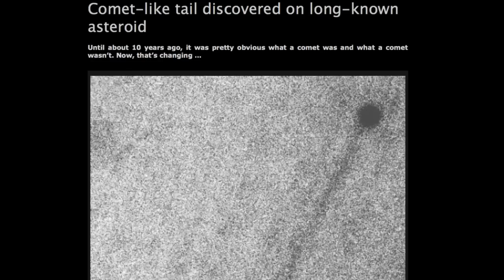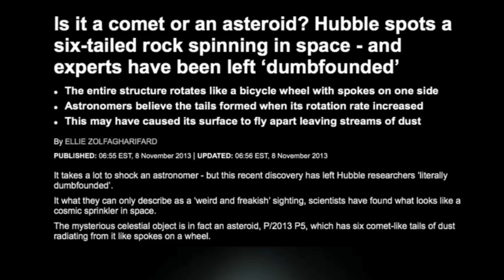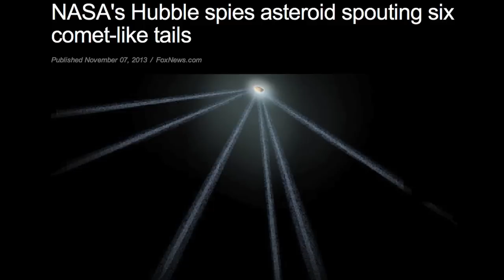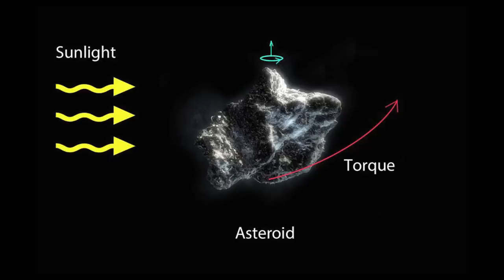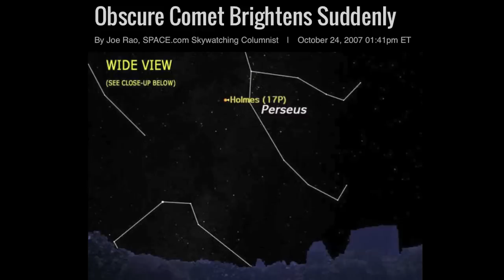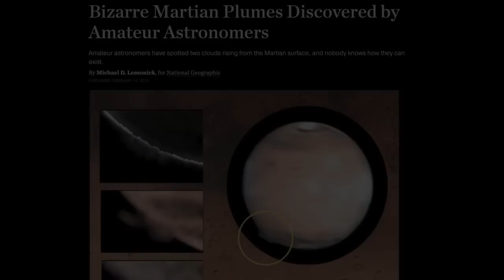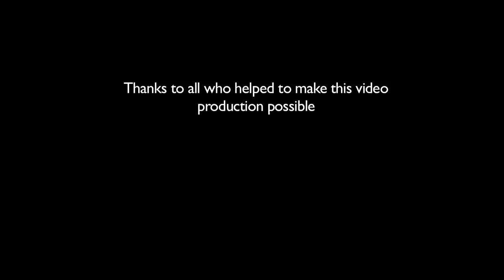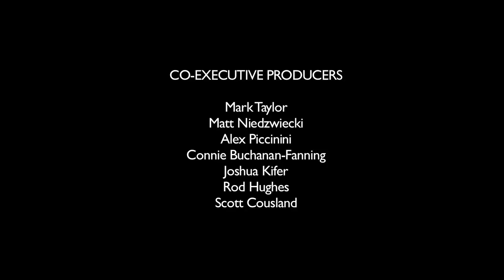Electric Asteroid's Dust Emissions | Space News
This month on Space News, we reported on a recent study that confirms electrostatic dust transportation occurs on airless bodies in space, including comets, asteroids and moons. Nevertheless, few astronomers today consider electrical effects on comets or asteroids when attempting to explain the still mysterious behaviors of these bodies. This may be evidenced in recently published scientific research into a newly discovered active asteroid, called P/2016 G1. In this episode, we explore the possible electrical nature of the asteroid’s comet-like dust emissions.